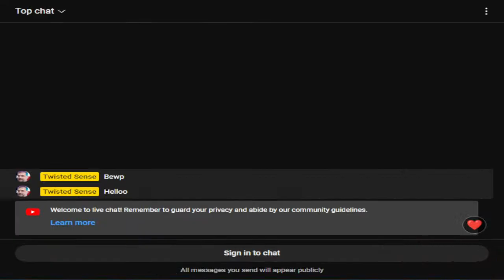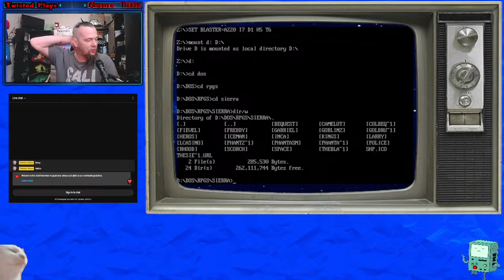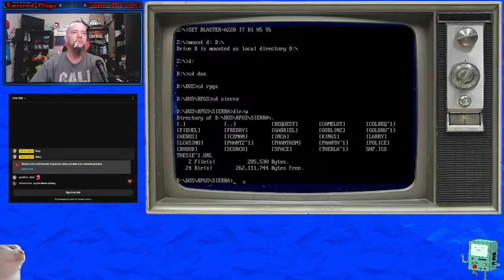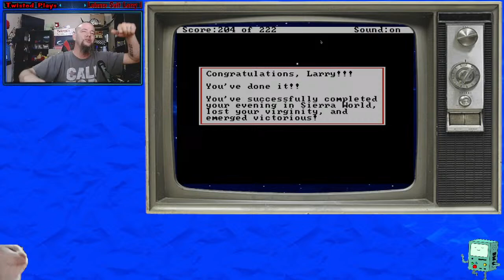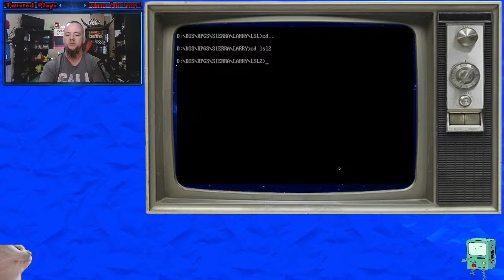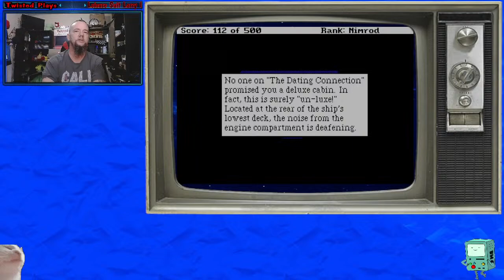Leisure Suit Larry 1 and part of 2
Digging around in my collection of old DOS games. I've stumbled onto a treasure trove of classic games. Im going to be doing playthroughs of several games. That way I can search for the game and see if I have it or have to procure it in some fashion or another.